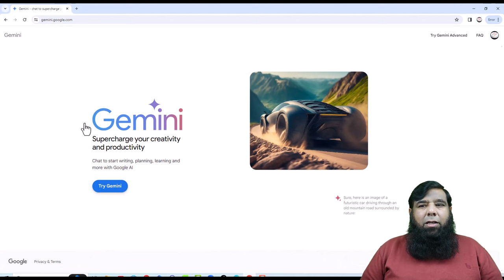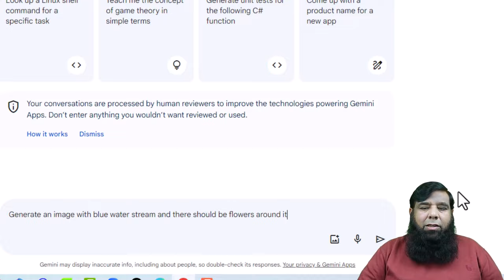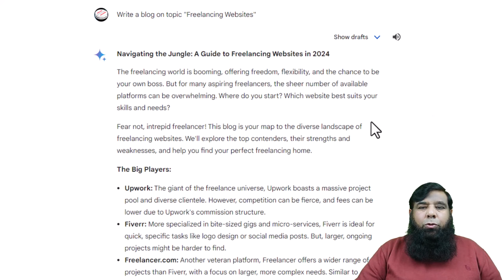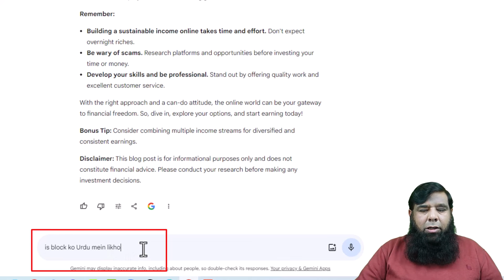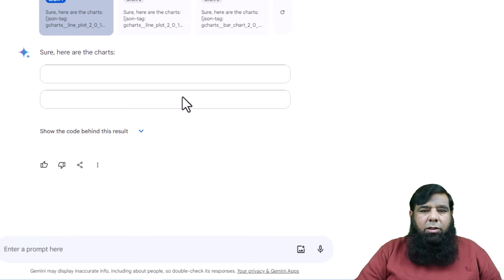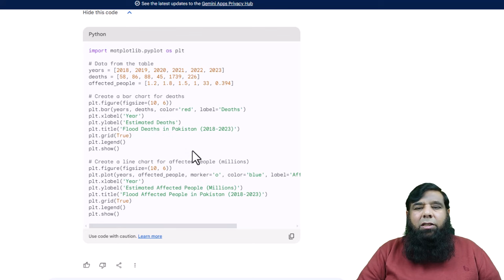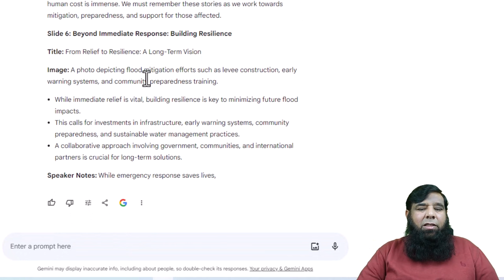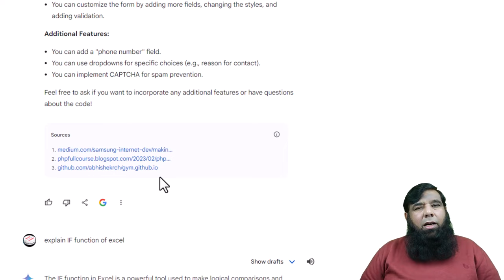Google Gemini || How To Use Gemini AI || By Shahid Naeem.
Curious about Google Gemini? This comprehensive video will unlock its potential for you!

In this Google Gemini tutorial, Shahid Naeem dives deep, explaining:

What is Google Gemini: Discover its capabilities and how it uses AI to revolutionize your work.
Google Gemini Demo: Witness firsthand how Gemini tackles various tasks, from generating text to analyzing videos.
Google Gemini in Hindi: Get comfortable with Gemini, even if English isn't your primary language.
How to Use Google Gemini: Learn step-by-step instructions to harness Gemini's power for different needs.
Google Gemini Tutorial for Beginners: Start exploring Gemini seamlessly, even if you're new to AI tools.
Google Gemini Review: Understand its strengths and limitations to make informed decisions.
Google Gemini Advanced: Uncover advanced features for those ready to push the boundaries.
Plus:

Gemini AI vs. Google Gemini: Clarify the differences and find the tool that best suits you.
How to Get Google Gemini: Explore access options and unlock your AI journey.
Don't wait! Watch this video and empower yourself with Google Gemini's AI magic.

Best Regards :
Shahid Naeem